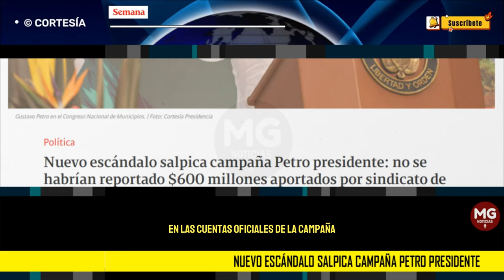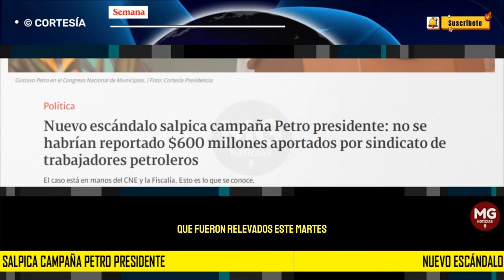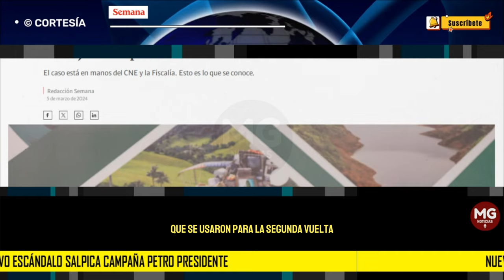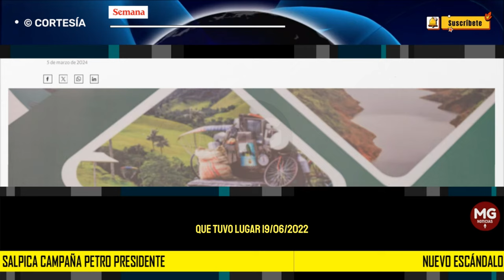URGENTE 🛑 UN NUEVO ESCÁNDALO SALPICA CAMPAÑA PETRO PRESIDENTE 2022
Nuevo escándalo salpica campaña Petro presidente: no se habrían reportado $600 millones aportados por sindicato de trabajadores petroleros
El caso está en manos del CNE y la Fiscalía. Esto es lo que se conoce.
SEMANA